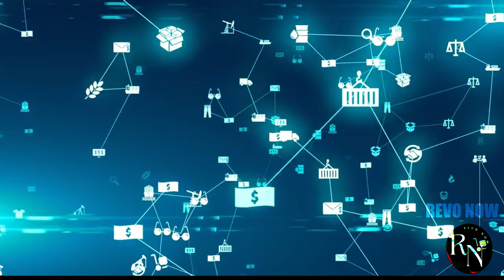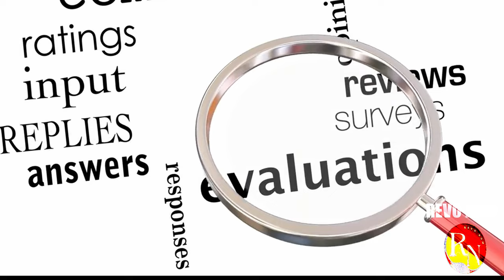China's Futuristic Delivery Drones Are Insane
This Drone is CRAZY: China's Future of Delivery ( A FLYING WAREHOUSE )

Get ready to have your mind blown! China has unveiled a colossal drone that's redefining the future of delivery. With a massive cargo capacity, this flying warehouse can transport goods across vast distances with unmatched efficiency. Join us as we explore this engineering marvel and discover how it could revolutionize logistics and e-commerce.